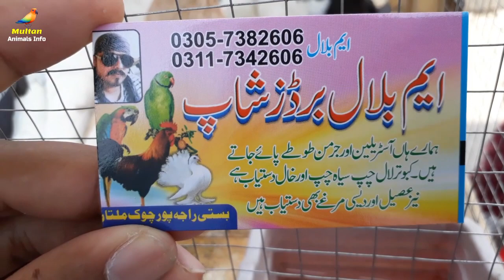Visited at Multan Pigeons/Kabootar Mandi Shirazi Pigeons Breeder Pair For sale in Urdu/Hindi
Whatsapp Multan Animals Info : 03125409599

Keep support Multan Animals Info:
______________/LINKS\_____________________________

    ___________Next Videos Tak ALLAH HAFIZ________